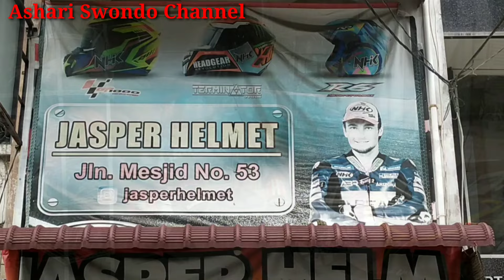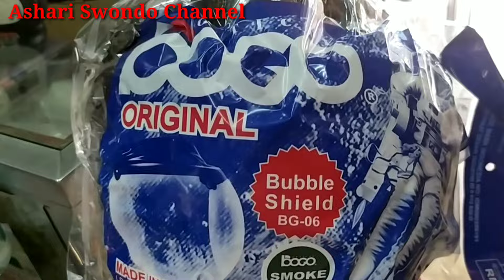GREBEK TOKO HELM TERLENGKAP DAN TERMURAH DI MEDAN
JASPER HELMET, TOKO HELM TERLENGKAP DAN TERMURAH DI KOTA MEDAN.